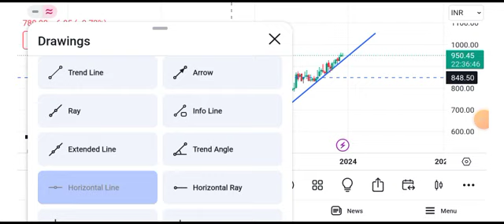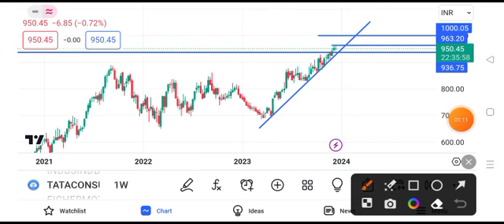Tata Consumer Products share news today | Tata Consumer share latest news